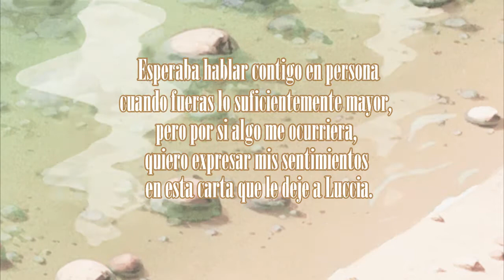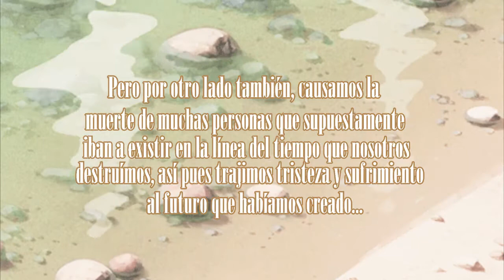Chrono Cross [OST] Star-Stealing Girl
• Chrono Cross // Ost // Star Stealing Girl (1996)
• Plus Lucca Letter.

- I will find you... Even if i have to search the world over...
Sometime, somewhere... I'm sure -